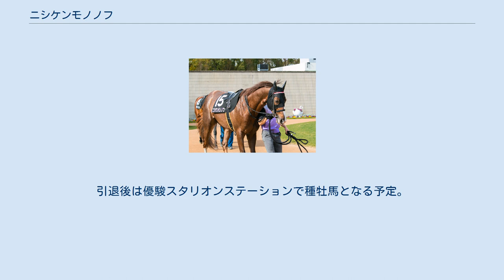ニシケンモノノフ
ニシケンモノノフ (英: Nishiken Mononofu) は、日本の競走馬。
2017年JBCスプリントの勝ち馬である。
 ホッカイドウ競馬の原孝明厩舎に入厩し、2013年7月に門別競馬場でデビューを果たすが2着。
2戦目で2着馬に2秒1の大差をつけて圧勝した。
その後、函館競馬場に遠征し9月1日のすずらん賞で芝のレースを経験すると、秋に入りイノセントカップを制して重賞初勝利を挙げる。
この後、栗東トレーニングセンターの領家政蔵厩舎に移籍。
移籍初戦の2歳500万下を快勝すると、11月の兵庫ジュニアグランプリにも勝利する。
しかし、暮れの全日本2歳優駿は3番人気に推されるも8着に敗れる。
 3歳シーズンは8戦して未勝利に終わる。
4歳となった2015年2月に領家政蔵が定年のため、庄野靖志厩舎に転厩。
転厩初戦となった3月のポラリスステークスに出走し1年3か月ぶりの勝利を挙げる。
その後は重賞やオープン特別で常に上位争いするようになり、5歳暮れの兵庫ゴールドトロフィーでダートグレード競走2勝目を飾った。
 6歳になり、2017年2月19日のフェブラリーステークスでGI初出走と果たす。
14番人気と評価は低かったが5着と健闘する。
続く黒船賞は1番人気で出走、果敢に逃げるも失速し5着に終わる。
休養を挟んで6月の北海道スプリントカップは先手を奪い前半3ハロンを33秒8というハイペースで逃げると直線でもそのまま押し切りダートグレード競走3勝目を挙げる。
秋に入り、10月4日の東京盃は好位追走から伸びてくるもキタサンミカヅキの3着。
そして迎えた11月3日のJBCスプリントは道中2・3番手で追走すると直線で馬場の内目を割って先頭に立つと外から鋭く伸びてきたコパノリッキーを振り切り悲願のJpnI競走初制覇を飾った。
 7歳となった2018年シーズンは精彩を欠き、11月4日のJBCスプリント8着を最後に現役を引退した。
引退後は優駿スタリオンステーションで種牡馬となる予定。
 優駿スタリオンステーションで種牡馬入り。